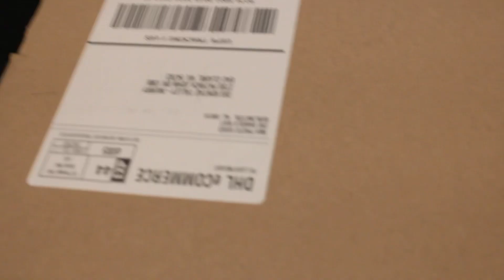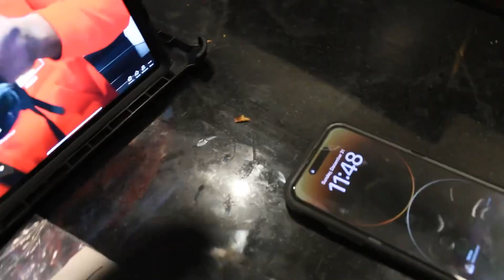Goat sent me free shoes….am I getting famous from rap….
My Instagram is vontaemadeit